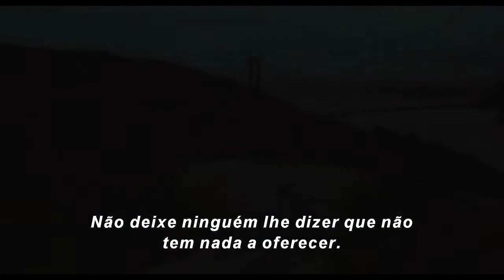Trailer Filme Homem-Formiga - Teaser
Curtiu?

Skype: gamercoffeebreak